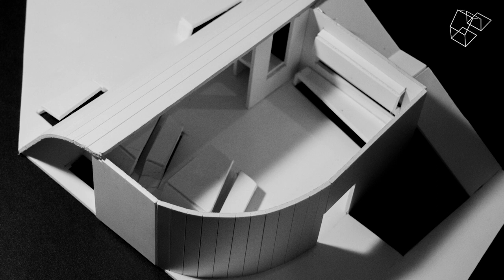Is your folding architecture purposeful or just cosmetic? Review of final scale models Part 2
School Vlog Episode 5.2

We end Exercise 1: "Folding Architecture / Maintaining the continuity of material" with the submission of a Final Model. The students tried to consolidate everything they learned into this output. We are just not sure if they are intuitive enough to connect the dots of what is expected from day 1 up to day 6.. Still, many are a hit and miss but it is just a matter of time before they can get used to making process relevant in the design production. Knowing the purpose and connecting the exercises are one of them. We are halfway the term already but we are mapping a bigger project. We try to be optimistic that we will accomplish a bigger task and exercise 1 is just a small part of this picture.

Like and sub! Hehe